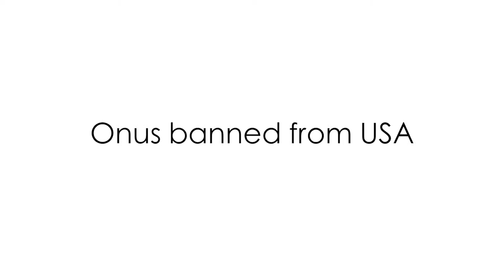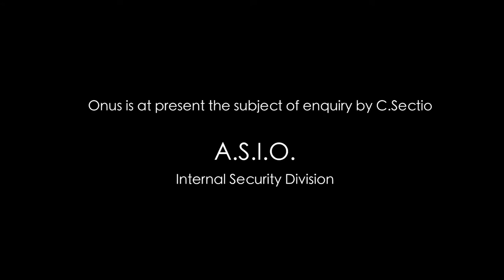Promo Facebook 2B